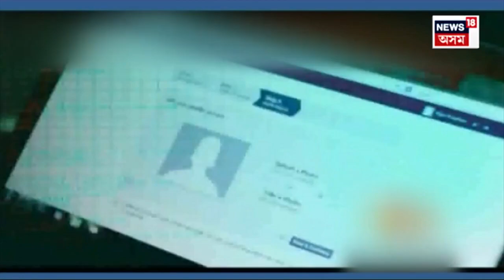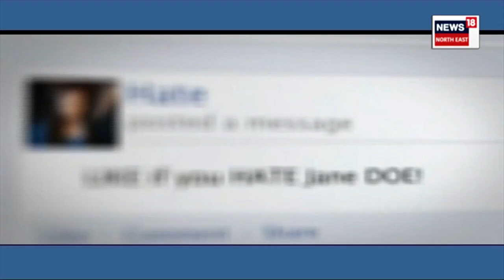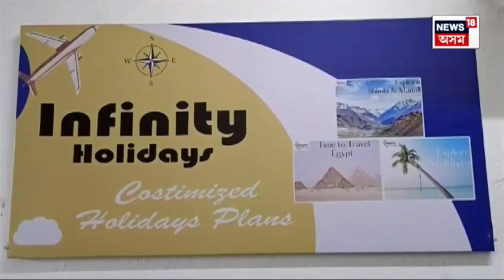Explainer on Fake Account | DGPৰ পিছত এইবাৰ টাৰ্গেট CP. দিগন্ত বৰাৰ ফেক একাউণ্ট N18V